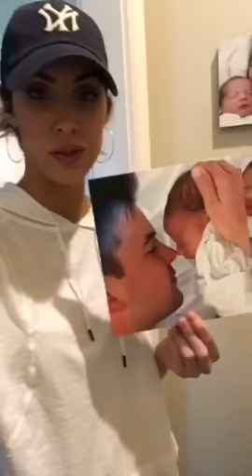Katherine Webb Pop Wall Design – Wallpics – part 02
Katherine Webb loves Wallpics, see the story about portable design wall from her. The most renowned Katherine Webb of all times Katherine Webb is a fan of Wallpics, See the full story on instagram and also the red wall design for making a beautiful house.
Katherine Webb the top superstar opens up about her personal life and how to use Wallpics in order to decorate her house and retaining wall design for holidays and her happy life by decorating the walls. Brand Ambassador for room wall design and popular equally among men and women for her roles in the popular tv shows and movies our own Katherine Webb.
We love you Katherine Webb